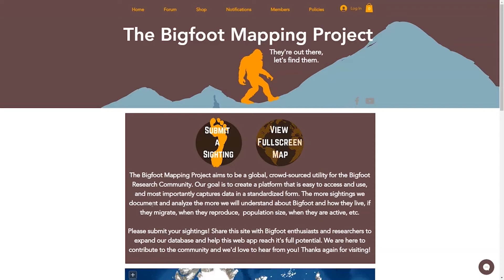Choctaw Bigfoot of Oklahoma County Oklahoma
On Saturday the 3rd of July 1999 in Oklahoma County Oklahoma near Choctaw four friends were in a shed at the back of a residential property. One of the friends who will be called Bob owned the property. There was a large grove behind his property and a chain link fence that separated the property from the woods.

While inside the shed looking, they heard a wild hog snort and then a thud. “Wonder what happened to that hog?” one of the friends said. After they found the lawn chairs they needed, they headed back to the house.

Bob had trouble latching the lock on the shed because it was old and rusty. By the time he latched and locked the shed his friends had arrived at the back porch. As he walked from the shed, he noticed a pungent odor.

“Did somebody fart?” he asked jokingly. Then he heard a growl. Bob stopped and looked. A large, tall hairy creature stood in the woods near the chain link fence. “Holy shit,” Bob said as he slowly stepped backwards.

The creature picked up a dead hog with one hand, turned and walked into the woods. Bob was speechless and shocked. He friends went to check on him since he was obviously disturbed by something.

He did not want to tell them what he saw, but he did. Eventually, he reported the encounter to a Bigfoot research organization that sent out an investigator. The investigator interviewed Bob and Bob was certain that he had encountered a Bigfoot.

Bob also informed the investigator that some of his neighbors had experienced unusual things near their homes like strange vocalizations, knocking noises in the woods at night, odors, and something large rustling in the woods sounding like an elephant.

Is it possible that one or more Bigfoots are roaming in the woods near Choctaw in Oklahoma City, Oklahoma? Did Bob encounter a Bigfoot or just a large man hunting wild hogs? Join me as I explore other Bigfoot stories from the state of Oklahoma.